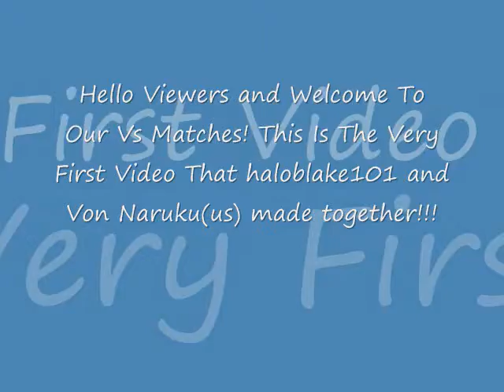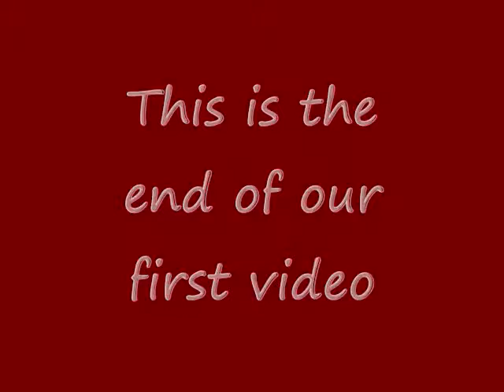Haloblake 101 and Von Naruku Movie Part 1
Here is the Video that haloblake101 and I have made and sorry for the miss spellings of a name or two of the characters same goes for haloblake101. The characters that were shown in this video are all from Street Fighter, Dragon Ball Z, Naruto, Naruto Shippuden, Bleach, One Piece, Kingdom Hearts 2, or Kingdom Hearts Birth By Sleep.